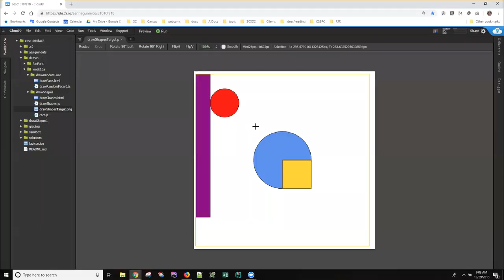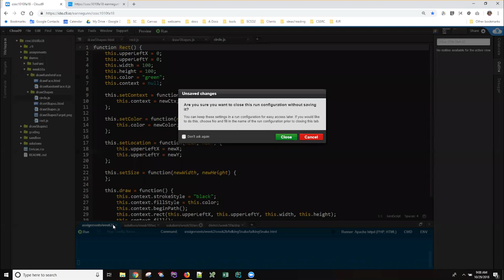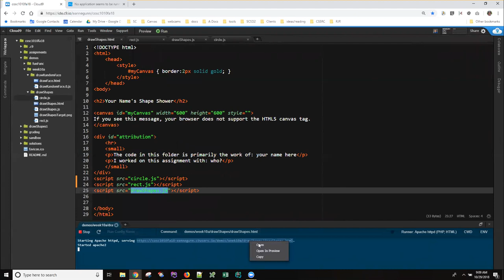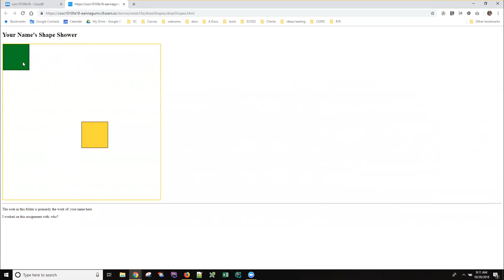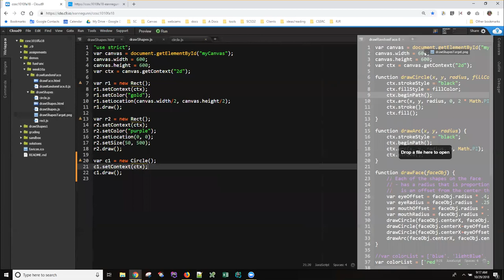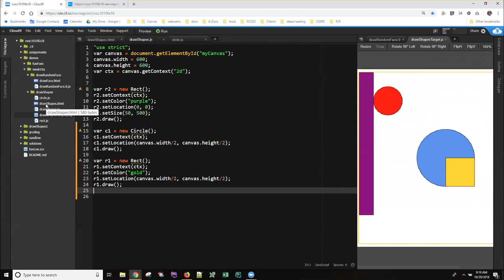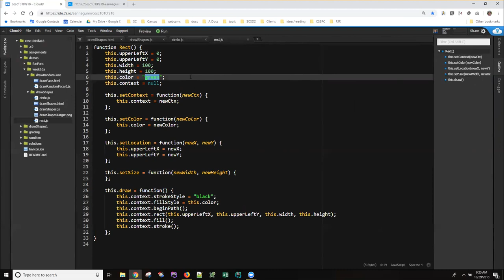Create circle object from rectangle model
This video shows my approach to creating a new object type when I already have a) a similar object type to use as a guide and b) some sample code for the properties and behavior of the new type.